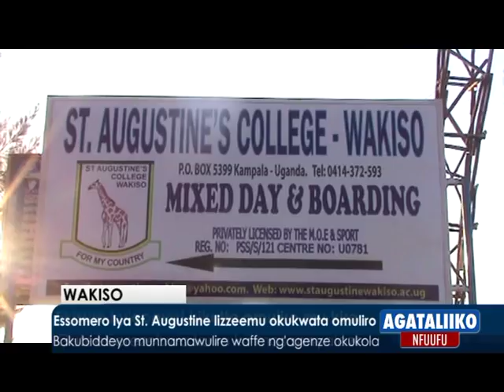Essomero lya St. Augustine lizzeemu okukwata omuliro.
Bakubiddeyo Munnamawulire waffe ng'agenze okukola.

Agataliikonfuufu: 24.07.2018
Reporter: Kizza Willy